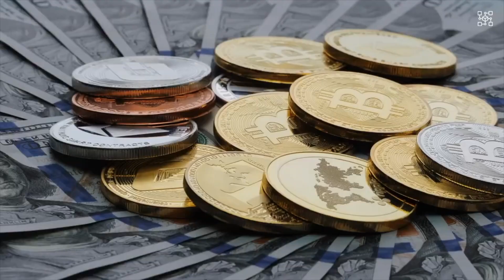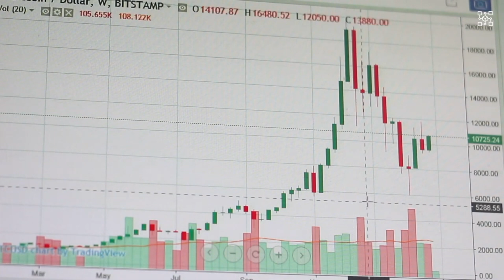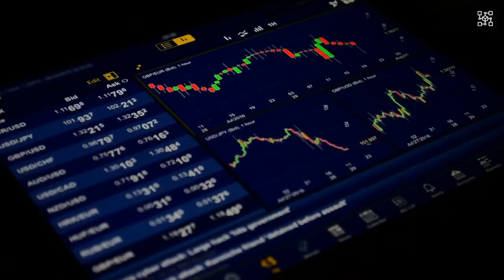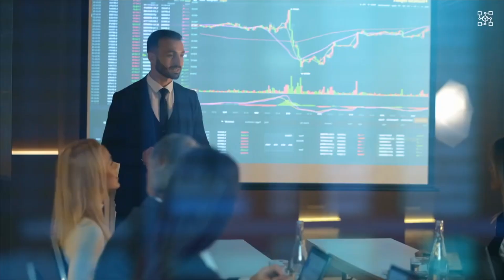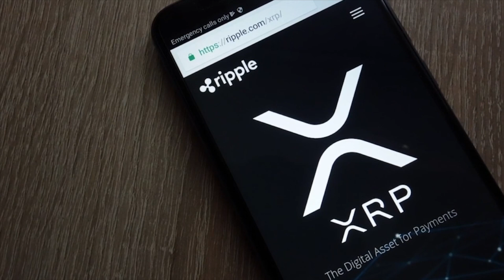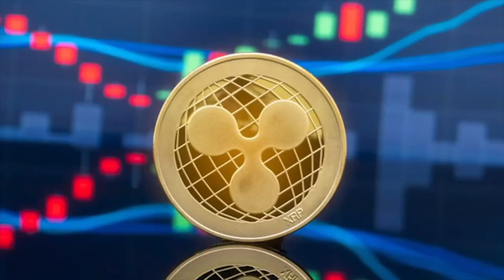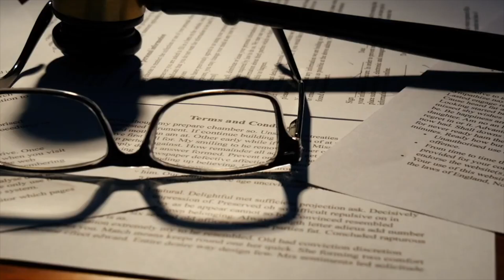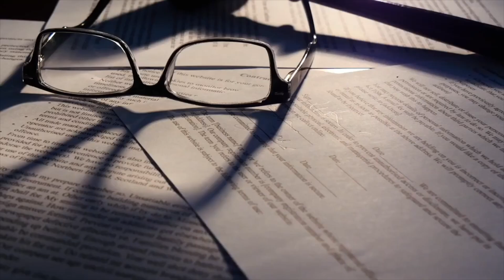XRP TO $1000 | REVEALED! BITBOY CALLING THE SEC CRIMINALS AND XRP BLOWING UP | XRP NEWS TODAY